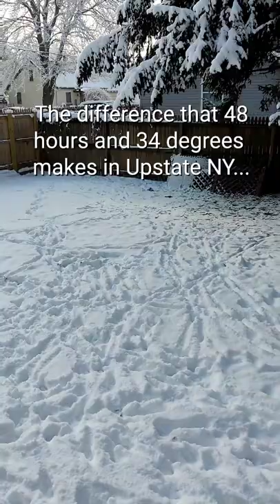48 Hours in Upstate NY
Sometimes the March weather in Upstate NY can be insane.  One day it's 65 degrees and raining outside, and 2 days later it's 31 degrees with 6" of snow on the ground!  That's ok thought, Korra and I love the snow and hope it sticks around a little bit longer ;)